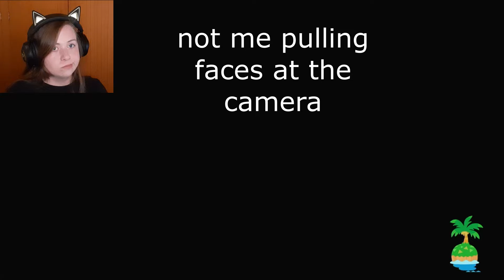MUSEUM TOUR! Animal Crossing: New Horizons #5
Share this if you found it entertaining :)